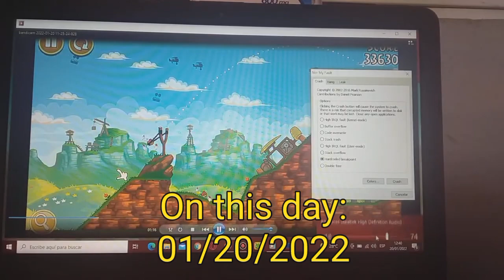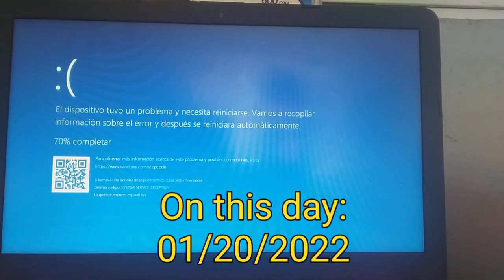Angry Birds Classic: Level cleared Has BSOD (On this day)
I was recorded by Bandicam 'cause I love Angry Birds Classic since January 17th, 2022.